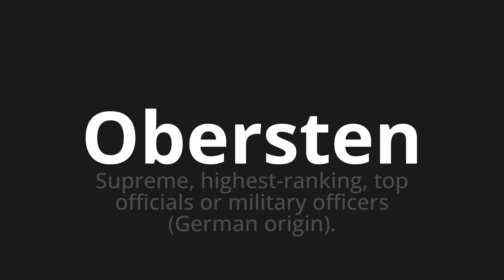How to pronounce Obersten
🌍 Learn a new language now Master the Pronunciation of 'Obersten which means topst' - which means : Supreme, highest ranking, top officials or military officers (German Origin). 📝 with @HTPronounce 🎓🗣️ - [Your Guide to German]

Learn to pronounce 'Obersten' perfectly in German with our easy and engaging tutorial by @HTPronounce! 📖📽️ In this comprehensive video, we provide you with native speaker examples 🗣️👂 and phonetic breakdowns 🎵 to ensure you get the pronunciation just right.

How to say Top in German